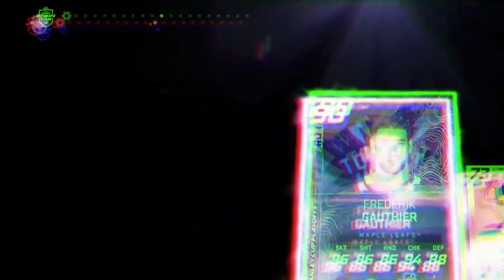NHL 20 HUT| CRAZY PACK LUCK CONTINUES 4X (90)OVR ROUND 1 STANLEY CUP PLAYERS IN 8X 20K ULTRA PACKS🍀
NHL 20 Hockey Ultimate Pack Opening . NEW 👀NHL STANLEY CUP PLAYOFFS ITEMS👀in Store.  (90)OVR player items in Stanley cup ultra packs +2 Each win .🔥🔥🔥HUT Stanley cup ultra packs. Hockey Ultimate Team. 💴💰💴. Luck is rolling🎱. Pack opening. EA Sports.♥️New cards ♥️. NHL 20. HUT. NHL IS  BACK. Thanks 🙏 for watching Everyone 👀🎥👀.🌎STAY SAFE EVERYONE🌎!!!

Pack Opening #101